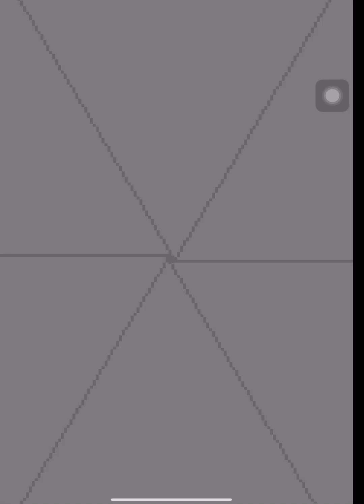Japanese rural life adventure - Home Area P1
Apple arcade game that similar to stardew valley & harvest moon.
This gameplay is half full because at the middle my recording is not working properly and i only realize it after the end of playing.

In this gameplay, i've completed at least 16 event because i've unlocked head gate which i will post on next episode.

If there are any questions/game request feel free to make comment!

Game Description:
Experience slow living in the Japanese countryside.

"Live in the Japanese countryside surrounded by nature.
Fix up an old house, make the yard nice, grow your own crops, and become self-sufficient.
View the cherry blossoms in the spring; attend the festival in the summer; eat roasted sweet potatoes in the fall;
hear the temple bell ring in winter, and then it's time for the first shrine visit of the New Year.
- Build a pond and raise varicolored carp.
- Catch wild fish and bugs and take photos of other wildlife.
- Observe various Japanese customs throughout the year.
- Help the village head revive the community.
- Buy a mountain and explore vour new backyard."

If you would like to have the review video, let me know!